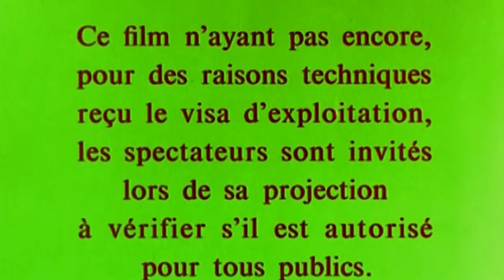Les Bronzés Bande Annonce